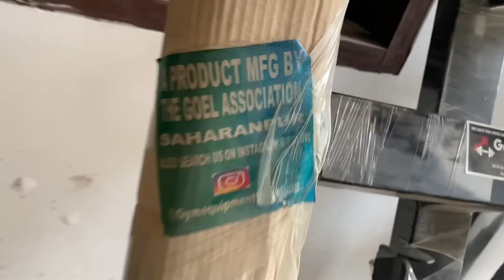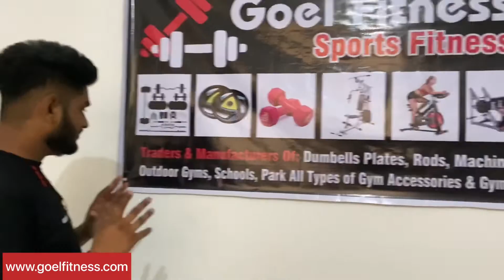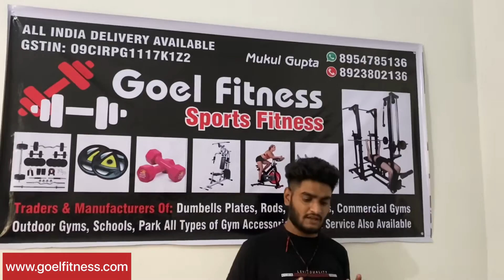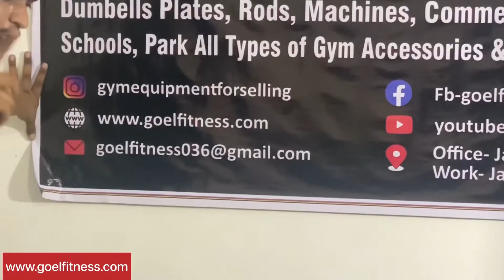Cheapest जिम equipment🏋️जिम का सबसे सस्ता सामान यहाँ मिलता है@goelfitness6989 पूरे इंडिया मेंdelievery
Cheapest जिम equipment🏋️जिम का सबसे सस्ता सामान यहाँ मिलता है@Goel Fitness  पूरे इंडिया मेंdelievery
Cheapest Gym इक्विप्मेंट सबसे सस्ता यहाँ बनता है
जिम का सबसे सस्ता समान यहाँ से ले
मैन्युफ़ैक्चरर इन Saharanpur , Dehradun
 the goel association
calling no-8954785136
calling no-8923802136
whats app group
hello welcome thegoelassociation(AlLourtheworlddelieveryavailable)
GSTIN:09CIRPG1117K1Z2
( PlS JOIN aBOVE GROUPS FOr ReGulAr upDATes aND InFORmATIOn)
NOTE:- ReQUESt ALL oF U plEASE cHECK FIrSt oUR
inSTAGRAM fOr tRuSt Nd QuLity ThEn aSKQuESTION
THnKs
The goel association